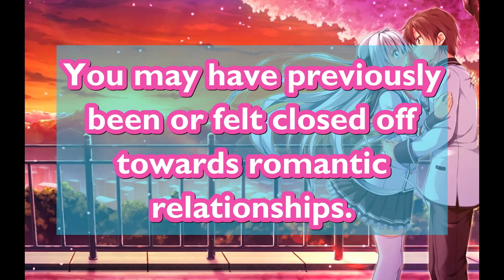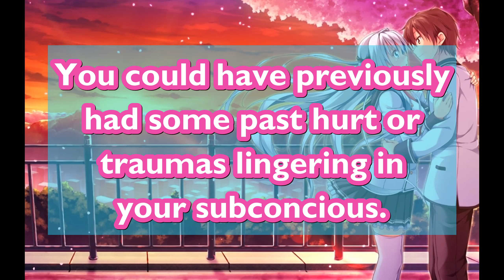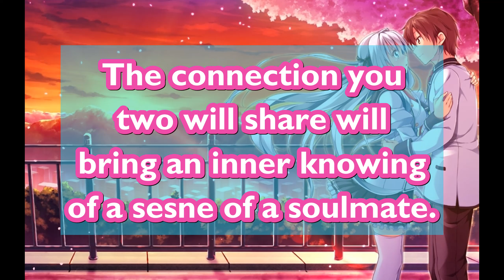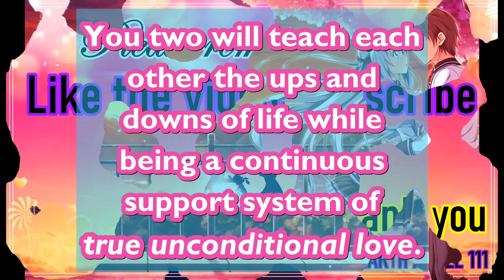𝙔𝙊𝙐 𝘼𝙍𝙀 𝘽𝙀𝙄𝙉𝙂 𝙂𝙐𝙄𝘿𝙀𝘿 𝙏𝙊𝙒𝘼𝙍𝘿𝙎 𝙔𝙊𝙐𝙍 𝘿𝙄𝙑𝙄𝙉𝙀 𝙐𝙉𝙄𝙊𝙉 🌹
𝐇𝐞𝐥𝐥𝐨, 𝐄𝐚𝐫𝐭𝐡 𝐀𝐧𝐠𝐞𝐥𝐬. 𝐓𝐡𝐞𝐬𝐞 𝐚𝐫𝐞 𝐂𝐡𝐚𝐧𝐧𝐞𝐥𝐞𝐝 𝐌𝐞𝐬𝐬𝐚𝐠𝐞𝐬. 𝐏𝐥𝐞𝐚𝐬𝐞 𝐨𝐧𝐥𝐲 𝐭𝐚𝐤𝐞 𝐰𝐡𝐚𝐭 𝐫𝐞𝐬𝐨𝐧𝐚𝐭𝐞𝐬 𝐟𝐨𝐫 𝐲𝐨𝐮𝐫 𝐬𝐭𝐨𝐫𝐲 𝐚𝐧𝐝 𝐥𝐞𝐚𝐯𝐞 𝐭𝐡𝐞 𝐫𝐞𝐬𝐭 𝐟𝐨𝐫 𝐬𝐨𝐦𝐞𝐨𝐧𝐞 𝐞𝐥𝐬𝐞.

*ᴛʜᴇꜱᴇ ᴀʀᴇ ᴛɪᴍᴇʟᴇꜱꜱ! ꜰʀᴏᴍ ᴡʜᴇɴ ʏᴏᴜ ꜱᴇᴇ ᴛʜᴇᴍ*
 **ᴅɪꜱᴄʟᴀɪᴍᴇʀ** ᴛʜᴇꜱᴇ ᴀʀᴇ ꜰᴏʀ ᴇɴᴛᴇʀᴛᴀɪɴᴍᴇɴᴛ ᴘᴜʀᴘᴏꜱᴇꜱ ᴏɴʟʏ.

ᴛʜᴀɴᴋ ʏᴏᴜ ꜰᴏʀ ᴛʜᴇ ꜱᴜᴘᴘᴏʀᴛ ᴏɴ ᴛʜᴇ ᴄʜᴀɴɴᴇʟ,